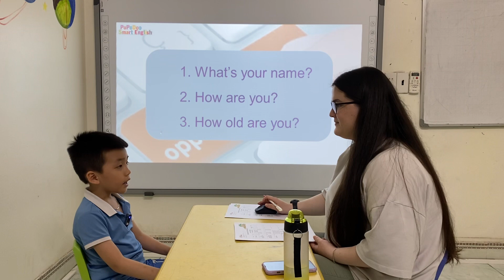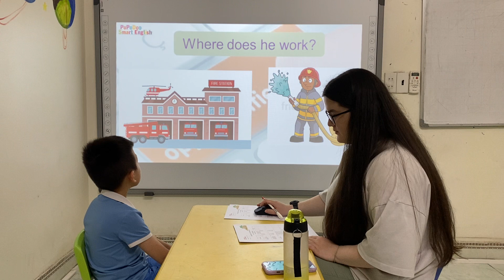PSE C1 - Mark - ViViDoo 11